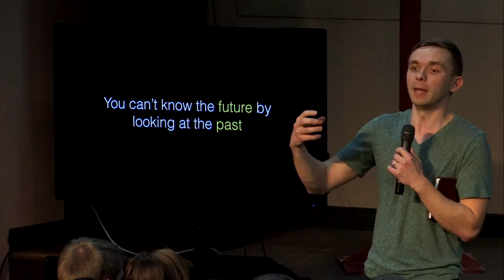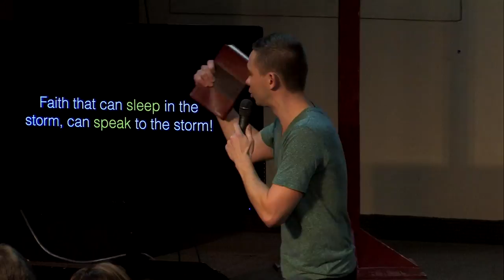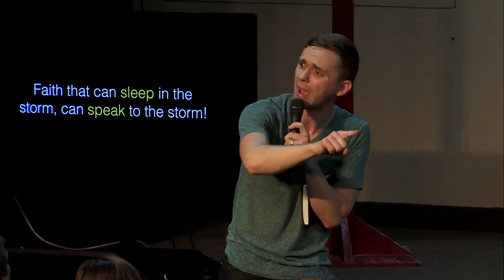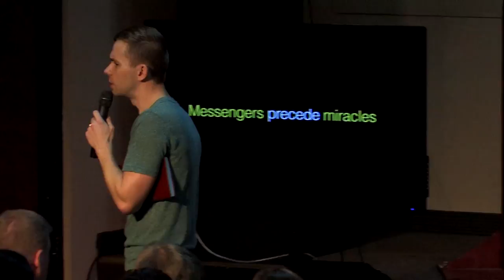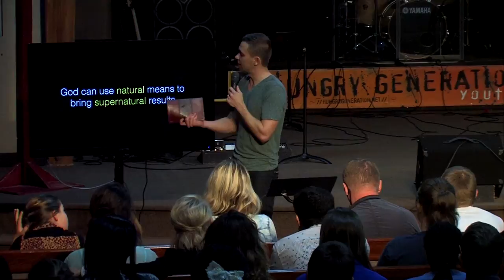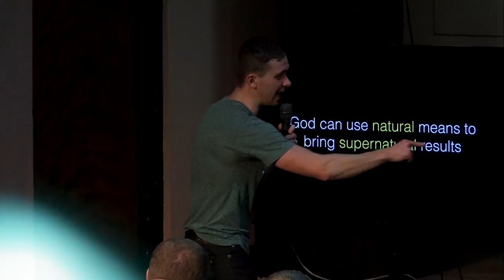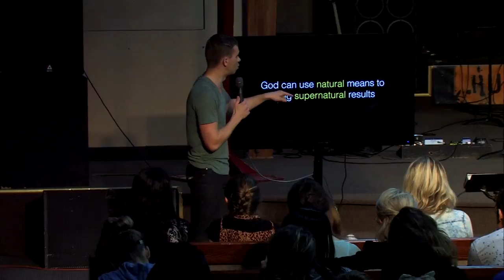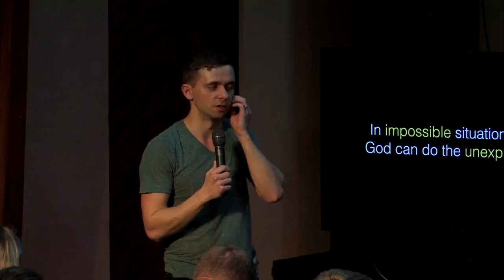Prison Break - Vladimir Savchuk